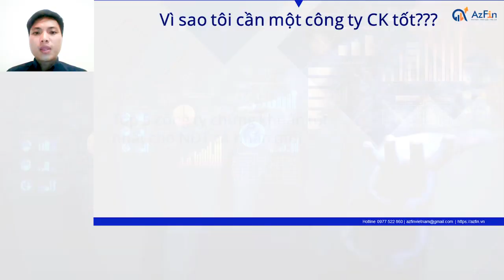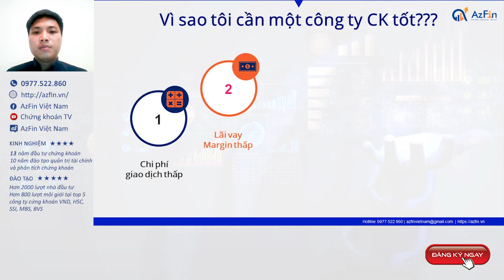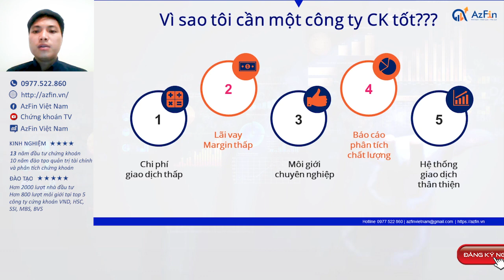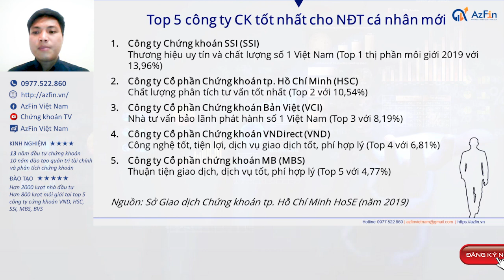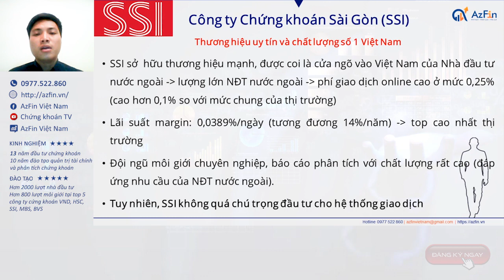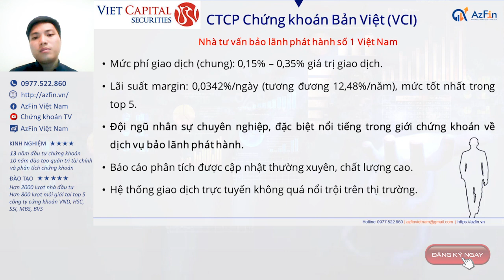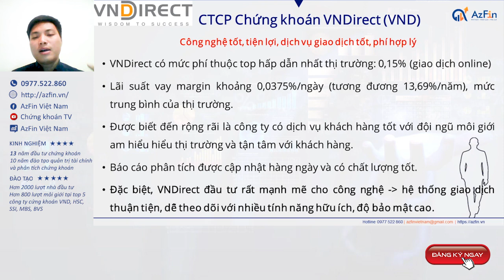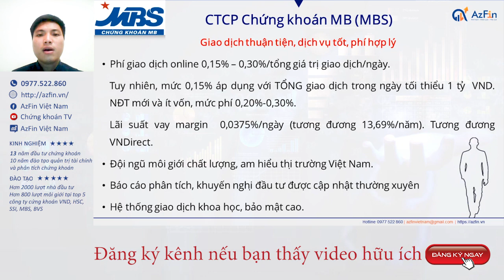Chứng khoán cho người mới (P3): Top 5 công ty chứng khoán tốt nhất✅|AzFin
Thế nào là công ty chứng khoán tốt? Công ty chứng khoán nào uy tín để người mới đầu tư chứng khoán yên tâm mở tài khoản giao dịch?
Với những nhà đầu tư chứng khoán mới tham gia thị trường, lựa chọn được một công ty chứng khoán tốt, công ty chứng khoán uy tín để mở tài khoản đầu tư là một việc hết sức quan trọng.
Trong video này AzFin sẽ chia sẻ 05 tiêu chí về một công ty chứng khoán tốt:
1. Phí giao dịch thấp
2. Lãi vay Margin thấp
3. Đội ngũ môi giới chuyên nghiệp
4. Báo cáo phân tích chất lượng
5. Hệ thống giao dịch thân thiện
Đặc biệt, AzFin Việt Nam sẽ phân tích chi tiết điểm mạnh, điểm hạn chế của Top 5 công ty chứng khoán tốt nhất dành cho nhà đầu tư cá nhân mới tham gia thị trường với những phân tích kỹ hơn về 5 tiêu chí nêu trên. Qua đó, các nhà đầu tư này có thể lựa chọn được công ty chứng khoán uy tín phù hợp với nhu cầu và khẩu vị đầu tư của mình ngay cả khi mới gia nhập giới đầu tư chứng khoán.

1. Chứng khoán cho người mới (P1): Thị trường chứng khoán có thật sự hấp dẫn ✅
2. Chứng khoán cho người mới (P2): Nên bắt đầu đầu tư chứng khoán với bao nhiêu tiền?
3. Chứng khoán cho người mới (P3): Top 5 công ty chứng khoán tốt nhất để mở tài khoản chứng khoán ✅
6. Chứng khoán cho người mới ̣(P6): Top 5 cuốn sách chứng khoán gối đầu giường (PHẢI đọc✅)
7. Chứng khoán cho người mới ̣(P7): Cổ phiếu là gì? Những quyền lợi đặc biệt (PHẢI BIẾT)✅
8. Chứng khoán cho người mới (P8): Mệnh giá & Ứng dụng vào đánh giá cổ phiếu✅
9. Chứng khoán cho người mới (P9): Giá trị sổ sách và ứng dụng đánh giá cổ phiếu (CẦN BIẾT)✅
10. Chứng khoán cho người mới (P10): Thị giá cổ phiếu là gì? Ứng dụng đầu tư thế nào cho hiệu quả ✅
11. Chứng khoán cho người mới (P11): Cổ phiếu lưu hành là gì? Ứng dụng đầu tư chứng khoán như thế nào?✅
12. Chứng khoán cho người mới (P12): Cổ phiếu niêm yết là gì? Lưu ý quan trọng trong đầu tư?✅
13. Chứng khoán cho người mới (P13): Cổ phiếu quỹ là gì? Ý nghĩa quan trọng cần biết?
14. Chứng khoán cho người mới (P14): Cổ phiếu ESOP, Lợi và Hại gì với nhà đầu tư